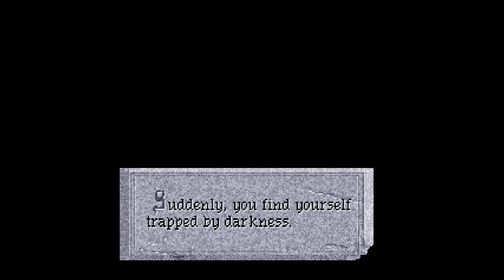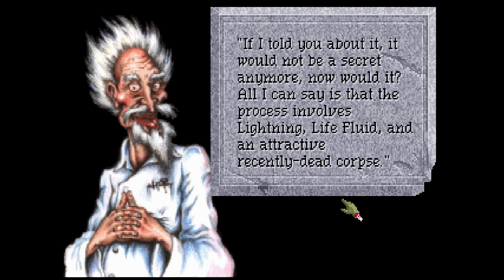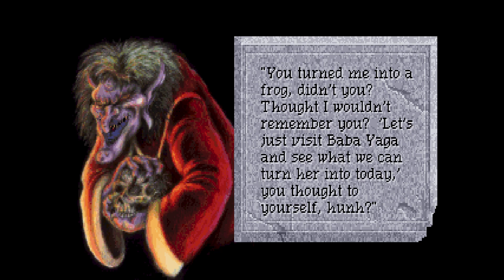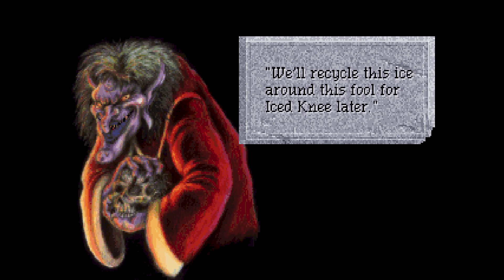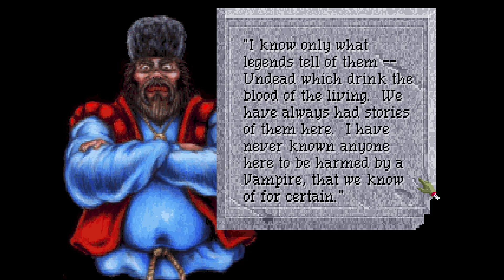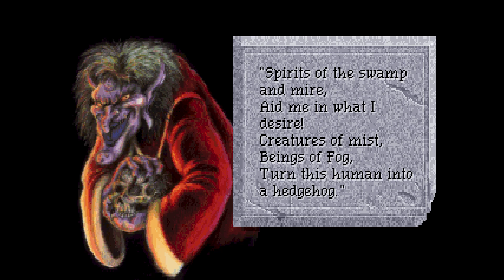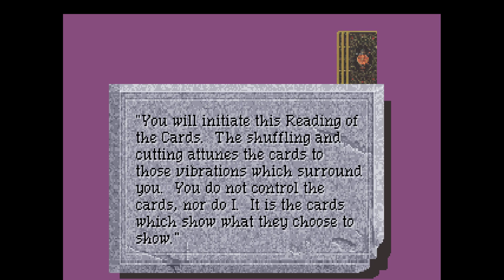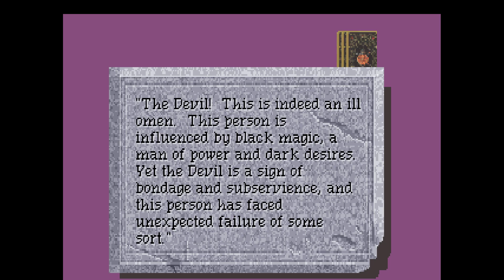Quest For Glory IV: Shadows of Darkness - Ch.6 A Pie for Baba Yaga